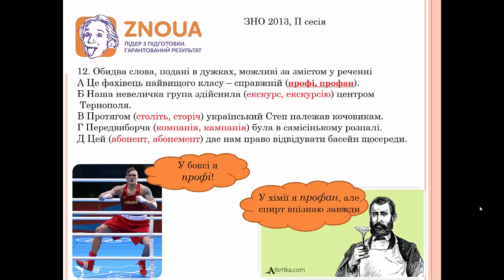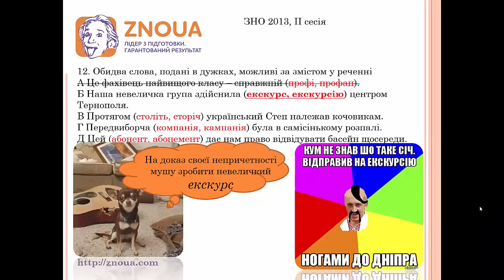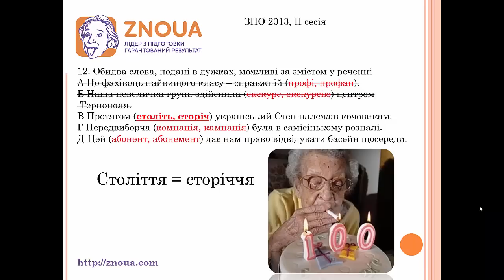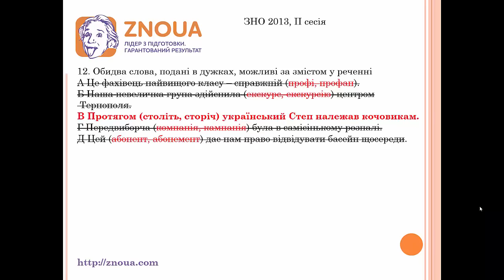Підготовка до ЗНО з української мови: Лексичне значення ч.1 / ZNOUA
Підготовка до ЗНО з української мови від викладачів ZNOUA. У відеоуроці розглядається тема «Лексичне значення », відповідно до завдань у тесті ЗНО, а також даються підказки, лайфхаки для ЗНО з української мови.  Цей урок ЗНО підготовлений за власними розробками вчителів ZNOUA та відповідає програмі зовнішнього незалежного оцінювання.

ZNOUA - лідер у підготовці учнів до ЗНО в Україні.
Готуйся разом з нами та отримуй найвищі бали і перепустку у бажаний ЗВО України!